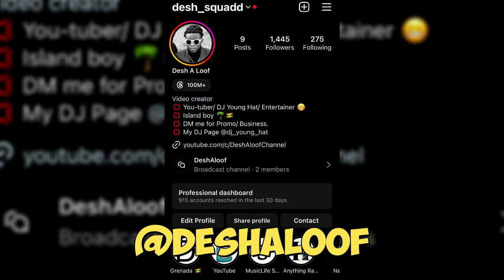Grenada Intercol HighLights 2024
🔴 Welcome to channel, hope yall enjoyed this video to the fullest !!!

ⓒDeshAloof